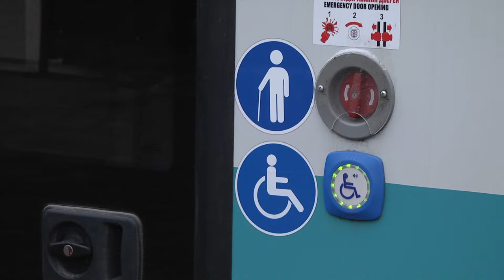До Сум доставили 10 нових тролейбусів. 16.12.2021